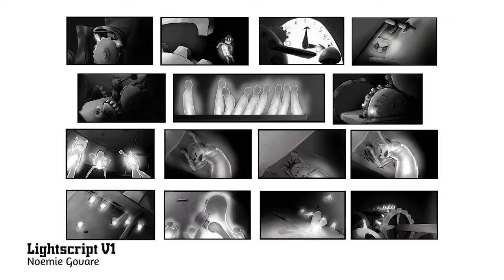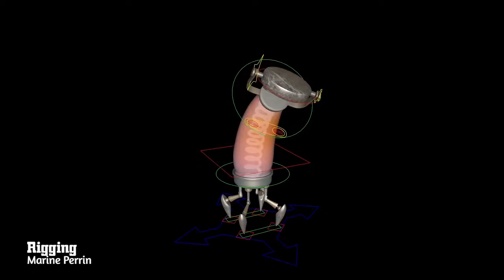3D Animated Short Film HD Clockwork by LISAA Paris